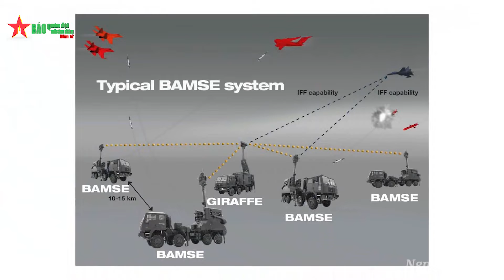RBS-23 BAMSE - Hệ thống phòng không tầm gần của Thụy Điển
Diễn đàn Quân sự - Vũ khí, tìm hiểu nền công nghiệp quốc phòng 4.0: Hệ thống phòng không tầm gần RBS-23 BAMSE của Thụy Điển có tầm bắn 15km.